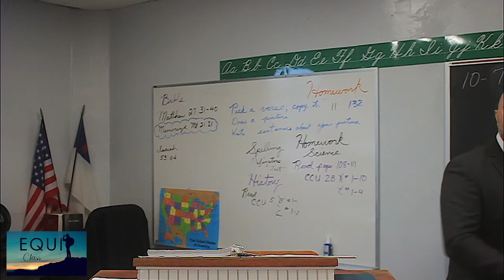Equip Class 10/9/2022 - L6 - A Lesson on Reverence - by Pastor Carlo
Book: PETER The Education of a Disciple

Lemon Grove, CA